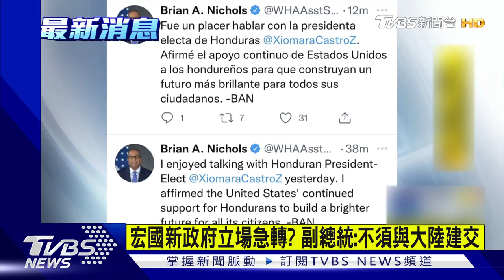宏國新政府立場急轉? 副總統:不須與大陸建交｜TVBS新聞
台灣友邦宏都拉斯總統大選，左翼在野黨親中派的卡斯楚，成為宏都拉斯第一位女總統，不過將成為她副手的納斯拉亞表示，新政府不需要和中國大陸建交。

● 馬來西亞Astro → 21:00
● 新加坡StarHub → 21:00
● 香港myTV SUPER/ Now TV → 21:00
● 澳門 Macau Cable TV → 21:00
● 菲律賓Sky Cable → 21:00
● 印尼 First Media → 20:00
●澳洲 TVB Australia → 24:00（雪梨時間）
●美國Dish Network → 8:00（美東時間)